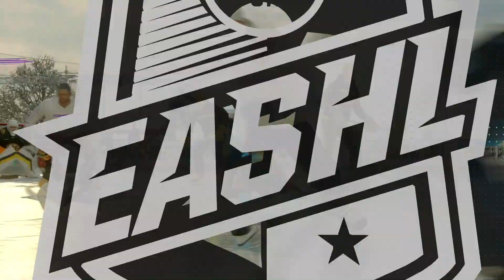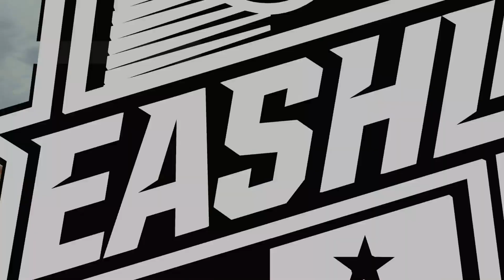(NHL 24 - EASHL) Manchester Storm go outside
My Grandpa said, "Your generation relies too much on technology!" I replied, "No, your generation relies too much on technology!" Then I unplugged his life support.

What did the boy with no hands get for Christmas? GLOVES! Nah, just kidding... He still hasn't unwrapped his present.

What is a redneck virgin? A seven year old that can run faster than her brothers.

Did you hear the Score of the Egypt vs Ethiopia soccer game? Egypt 8, Ethiopia didn't.

Whats the difference between a hippie chick and a hockey player? A hockey player showers after 3 periods.

Song: DREK'S &Jake Modern - Beautiful (feat. Anthony Meyer)
Link:
 • DREK'S & Jake Modern - Beautiful (fea...